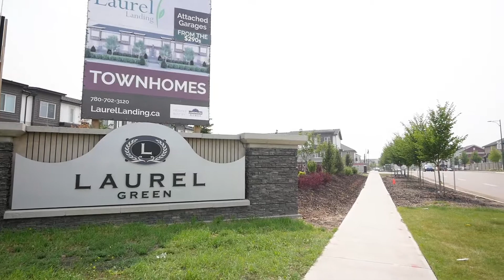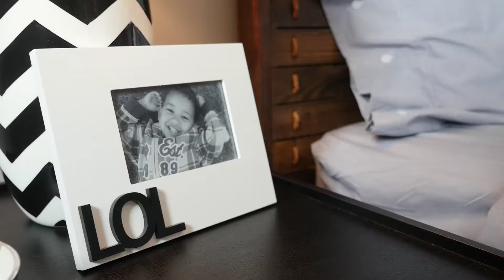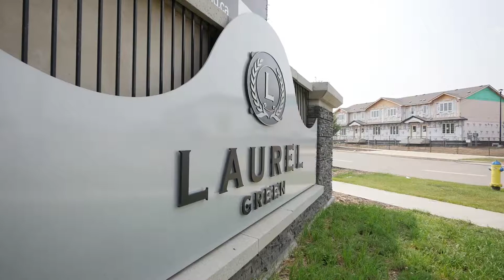Laurel Greens | Community Profile | Lincolnberg Master Builder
Selling the community often helps sell the property. To generate greater interest in your property listings, we are creating a series of video profiles of many communities within our service area.